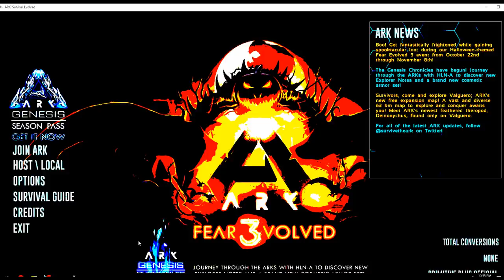Is Terraria OP?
Sorry about the late upload this week, i got busy and then sick. im feeling a little bit better now and im getting right back into it and i have no intention of stopping. Lemme know if you actually want me to make an OP GUIDE of this or maybe even just a casual lets play

Big Battle theme - Haven't you heard i'm Sakamoto
Cuphead Clip joint calamity -The living tombstone Remix Earrape
Cuphead - Porkrind's Shop [Electro Swing Remix]
Ghost & Kozmos - Tetris Theme [Electro Swing Remix]

Join my diksword and go on raids with me: *i dont know how to make perma links so just comment asking for link and ill pin a comment with it*

Fear the almighty Lennipede

Sins: dank memes, dank, meme, memes, edgy, dankest, funny af, offensive memes, vine videos, meme compilation, dank meme compilation, idubbbz, pewdiepie, filthy frank, Emisoccer, Succ my meme, Stolen memes for stolen kids, freememeskids, knuckles do u know the way, family friendly , hefty, grandayy , graham the christian, dolan dark, fortnite memes, pewdiepie , meme review, fortnite boogiedown cringe compilation,walmart yodeling kid, yodeling kid, 21. savage in the hills, yodeling kid compilation , yodeling kid meme, kirb meme, pewdiepie memes, fortnite memes, bcc trolling, funny videos, try not to laugh , try not to cry , best memes compilation, best memes compilation v13,best memes compilation v2, best memes compilation v3, best memes compilation v4, best memes compilation v21, lil tay, , obunga, gamecube memes, best vines, vines, funny vines, alia memes, car salesman memes, pewdiepie, best memes compilation v24, dancing alien meme, metal alien memes, phil swift flex tape memes,  ninja , dame tu cosita memes, despacito 2, tekashi 6ix9ine, tekashi 6ix9ine memes, momo, zoom challenge, zoom memes, despacito memes, minecraft memes, super smash bros meme, 6ix9ine, ligma, ligma ninja meme, ligma memes , i came i saw meme, ligma balls, logan paul ksi fight memes, logan paul , logan paul memes, in my feelings dance challenge, keke challenge ,drake keke memes, astroworld memes, fefe, roblox funny moments, roblox memes, smash memes, supreme patty,Ksi vs logan paul , ksi vs logan paul memes,johny johny memes, johny johny eating sugar, blah blah blah memes, Best Memes Compilation v26, Johny johny yes papa memes, johny, johnny yes papa, best memes compilation v31, Thanos car, johny johny memes,elon musk, lil pump kanye west roblox, lil pump i love it memes, thanos car memes,spiderman memes, eu memes,bongo cat, bongo cat memes, tiktok cringe, jake paul shane dawson, moth memes , monky, im monky , tiktok memes, moth, sans, undertale memes, spooky memes, halloween memes, tiktok cringe , tiktok memes, best memes compilation v33, undertale, best tiktok memes, my main goal memes , best memes compilation v36, venom memes,im already tracer meme, pewdiepie t series, gnomed memes, best memes compilation v37, voice over pete, voiceoverpete memes, detective pikachu memes, best memes compilation v38, grape surgery, bruh, bruh meme, muffin time meme, Dont starve guide, Dont starve together, dont starve hamlet, dont starve return of them,